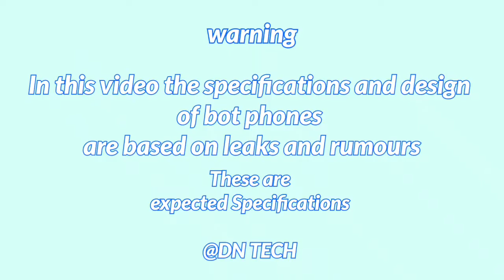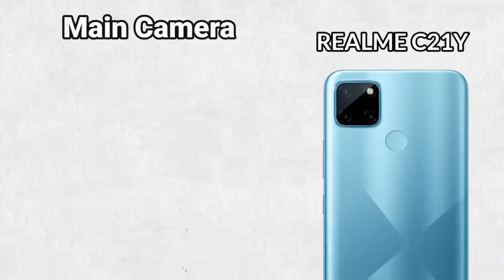realme c21y vs poco c31 Full Comparison ⚡ Which one is Best?